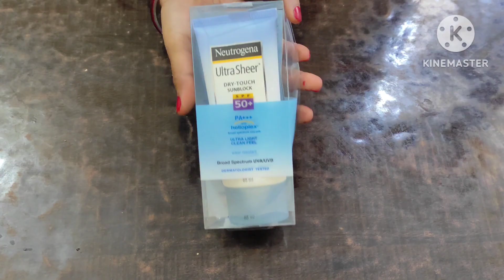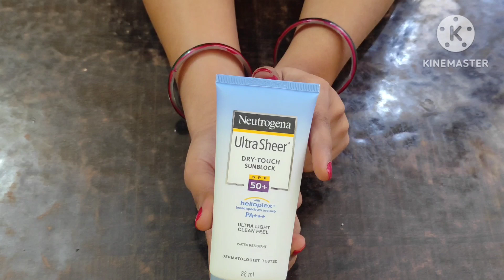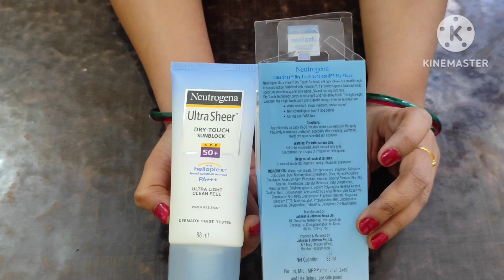Neutrogena Ultra Sheer Dry Touch Sunblock SPF 50 Review|| Sunscreen Review || My Honest Review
In this video, I have shared my honest review and demo of Neutrogena Dry touch sunblock SPF 50 Sunscreen.
PRICE: INR 260 FOR 30 ML & INR 675 FOR 80 ML